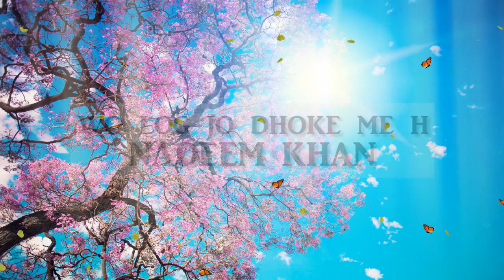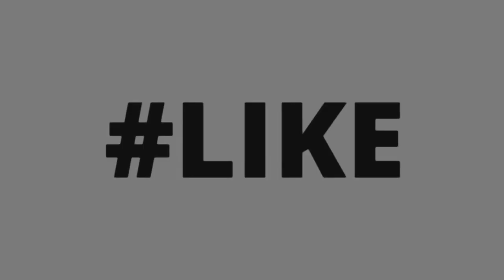Wo Log Jo Dhoke Me h || Way of Jannah || Nadeem Khan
Islamic animated lecture by nadeem khan

way of jannah institute

Animated Lectures by Nadeem khan
Islamic animated lectures
Urdu islamic lectures
Animated urdu lectures
Nadeem khan
Way of jannah
Stop wasting time nadeem khan
Why allah created hell ??
Don't Blame Allah for Everything
The best transaction
Sabse behtareen tijarat
The best transaction in islam
MUSIC HARAM KYU H ??
JANNAT KA SABSE BEHTAREEN TOHFA
JAHHANAM
jab jindagi giraye
quran status by nadeem khan
islamic status by nadeem khan
kya ye aap ho ??
allah kis se muhabbat karta ??
logo ko raazi karna
islamic animated lecture
Dikhava karna
aap meethe ho ya kadwe
shaytan or uske dost
marne ke baad